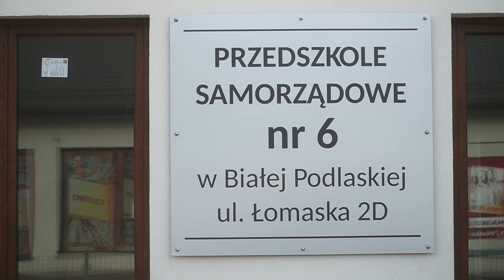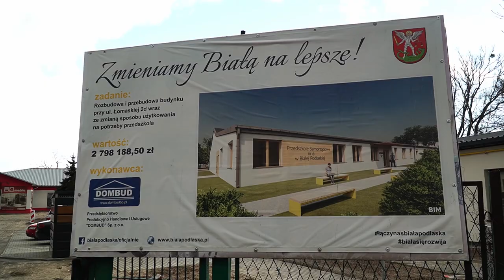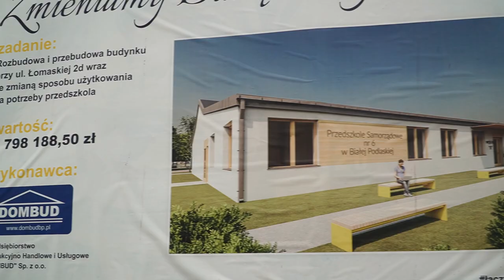Nowy budynek Przedszkola Samorządowego nr 6 w Białej Podlaskiej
Już niedługo dzieci będą chodzić do nowego budynku przedszkola przy ulicy Łomaskiej 2D w Białej Podlaskiej.